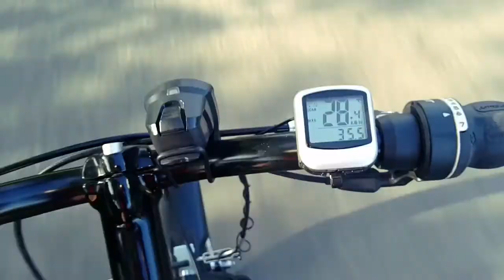Trening 2 - Szkółka Kolarska Ścinawa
Tak trenujemy. Ćwiczymy panowanie nad rowerem, poprawiamy umiejętności techniczne, siłę oraz szybkość. Każdy przygotowuje swój rower do startów.